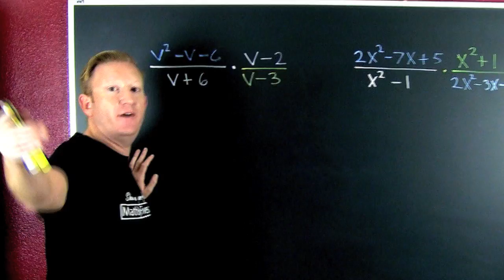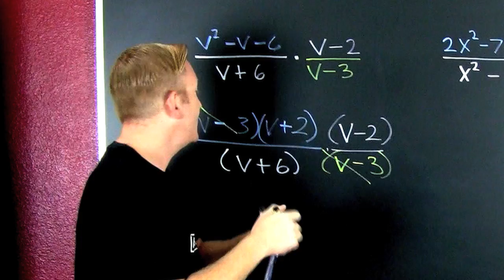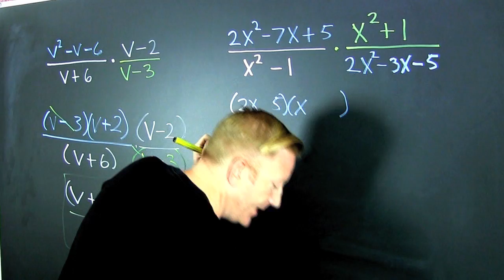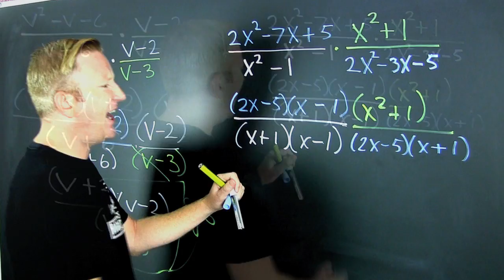Multiplication of Rational Expressions 2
Multiplication of Rational Expressions this is the second examples.